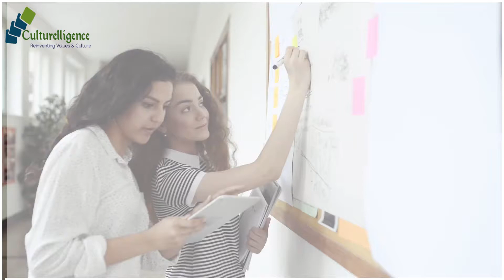APF Solutions AgileHR transition in Organisation